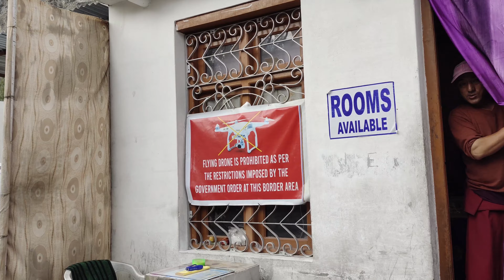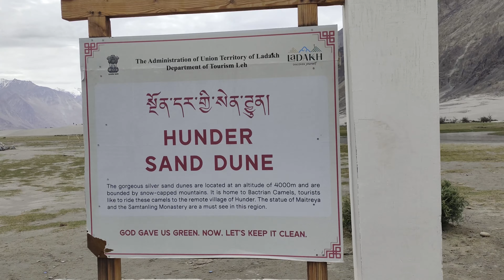Ladakh Bike Trip In Telugu | Nubra Valley | Hunder Sand Dunes | Suman Telugu Traveller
Ladakh Bike Tour 2023 In Telugu | Nubra Valley | Diskit Monestery | Buddha Statue | Hunder Sand Dunes | Suman Telugu Traveller

Please find the details for Best Tour Package to Ladakh

In this video we are going to visit Nubra Valley main attractions. First we will be visiting Diskit Gopma (Also called as Diskit Chamba and Maitreya Buddha). Here you will find 108 feet buddha statue which is the largest Maitreya Buddha statue in the world. This statue was constructed to promote peace to the world. You can visit Diskit Monestery near to this place. Next we will be visiting Hunder Sand Dunes which is famous for double humped camels. Here you can also find ATV ride and Archery shooting. This places looks like a desert in the middle of Nubra Valley.

Channel Name: Suman Telugu Traveller
Channel Tags: suman telugu traveller, sumantelugutraveller, telugu traveller, suman reddy, suman reddy traveller, travel vlogs telugu

About This Channel:

Hi friends, I am Suman Reddy, I am a travel vlogger with a wish to visit every country! I upload regular videos on this channel every time I travel somewhere new or exciting! I will try to gather as much information as I can get about the places I visit and bring them to you. I will be updating my equipment regularly to give you even better visuals. Your support will give me more energy to travel more.